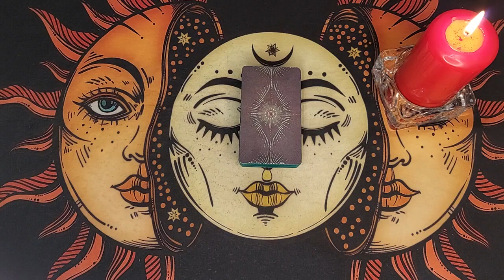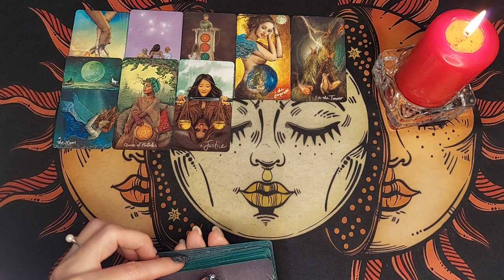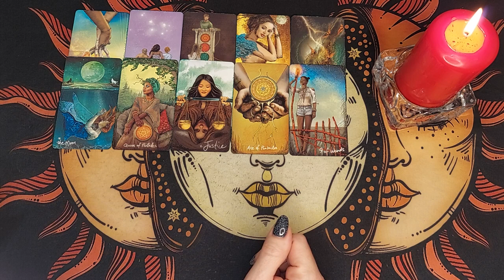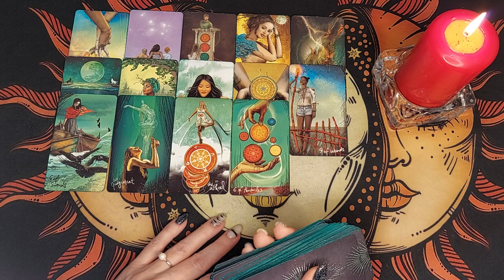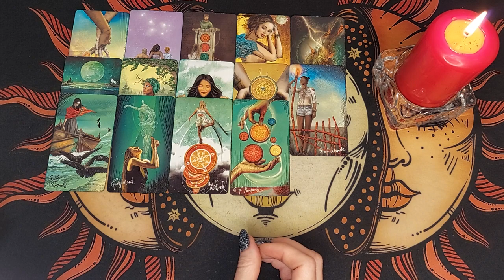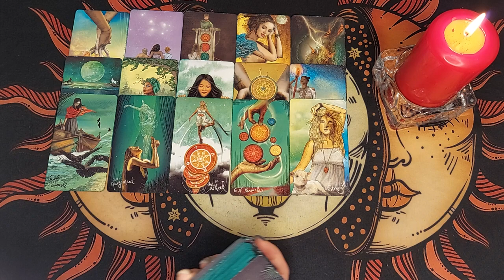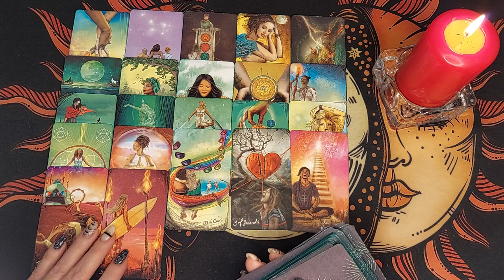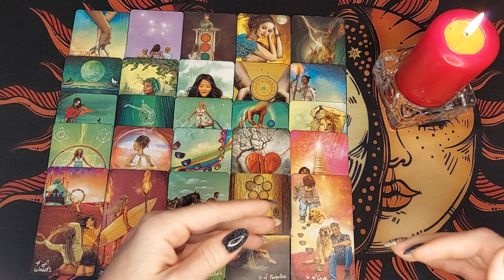❗У него НА СЕРДЦЕ РАНА💔 из-за тебя? Что он чувствует? Что испытывает? Таро расклад. Life-taro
Всем привет! Вы на канале лайфтаро Надежда (Life-TARO Надежда). Сегодня онлайн гадание на картах таро на мужчину и прогноз на отношения. Это гадание о сердце мужчины! Что он чувствует сегодня? Что он испытывает? Сегодня про чувства.  Ответы - в этом видео с общим раскладом!

Колода - таро Светлого провидца

Не забывайте пожалуйста - это общий расклад , поэтому может резонировать не с каждым! Онлайн расклад предназначен для вашего саморазвития, получения совета и проведения досуга! Гадание на таро в формате общего расклада предназначены для развлекательных и познавательных целей! Не всегда расклад резонирует целиком. Включайте свою интуицию и выбирайте ту информацию, которая касается именно Вас💖